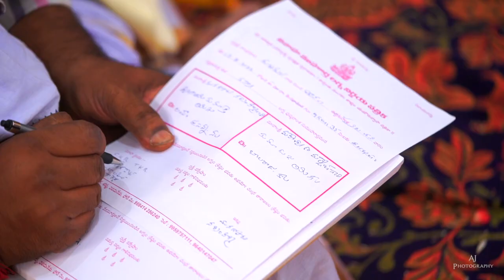Prasana with Balu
Ring ceremony cinematic video